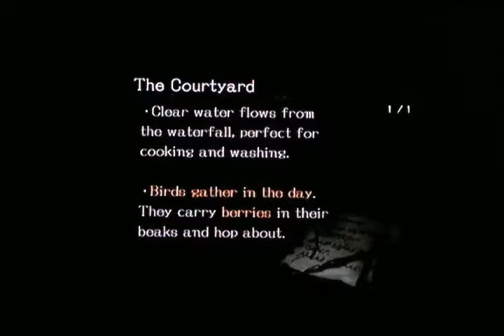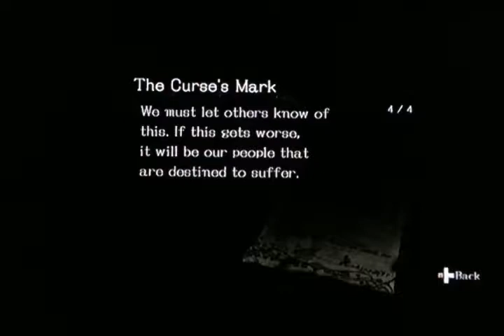I Was Awake The Whole Time!!: Pandora's Tower video 10